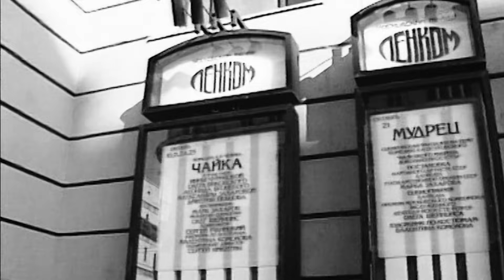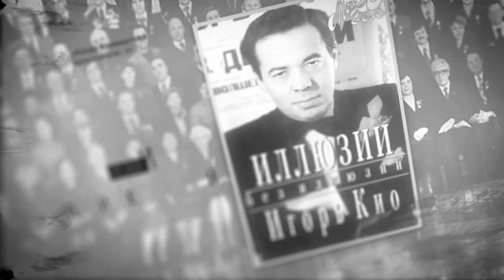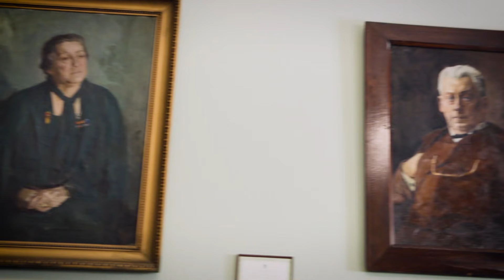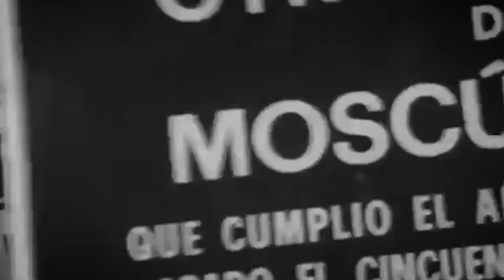Колеватов. Куда уехал цирк? Цикл «Прокуроры 4».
28 января 1982 года московскую богему потрясла новость, в достоверность которой сложно было поверить: арестован глава Союзгосцирка – Анатолий Колеватов! Человек не просто влиятельный и уважаемый, а, можно сказать, неприкасаемый! Он ведь дружил с самим Щелоковым – всесильным министром внутренних дел брежневской эпохи. А тут, вдруг, «расстрельная» статья – взяточничество в особо крупных размерах. Якобы глава Союзгосцирка обложил данью всех цирковых артистов. Принимал от них ценные подарки и деньги в обмен на заграничные гастроли…